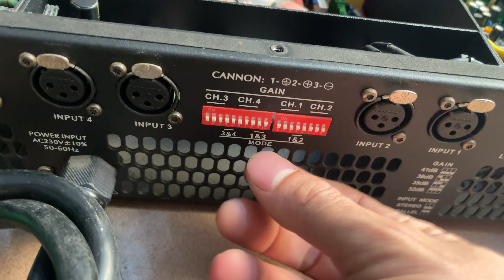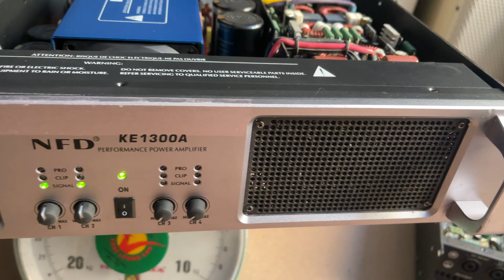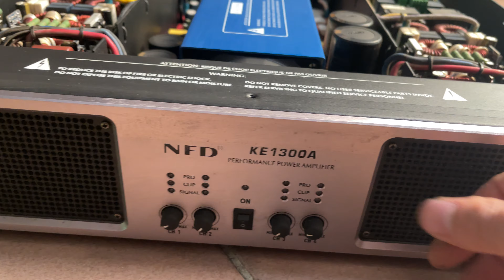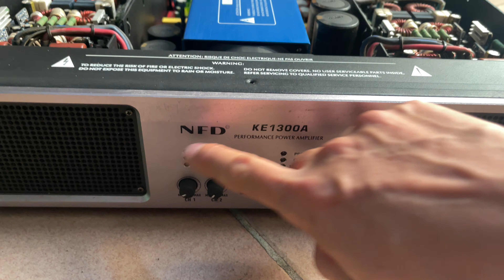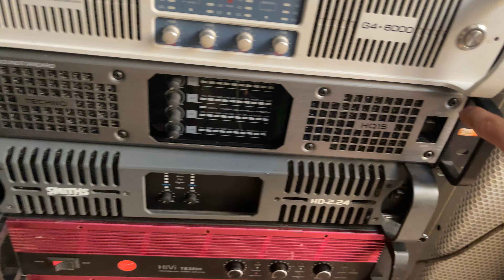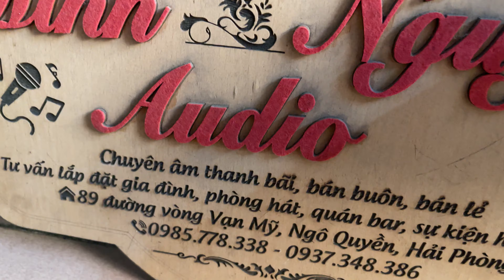20/6/2022 đẩy 4 kênh 1300w/1k mạnh class TD thương hiệu anh quốc,hàng cực víp cho ae lh;0985778338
20/6/2022 đẩy 4 kênh 1300w/1k mạnh class TD thương hiệu anh quốc,hàng cực víp cho ae lh;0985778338